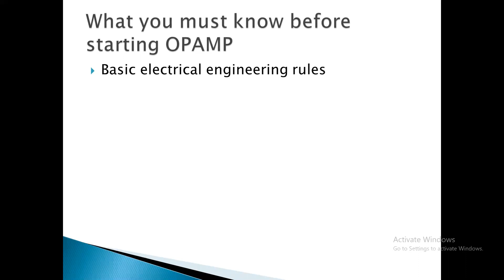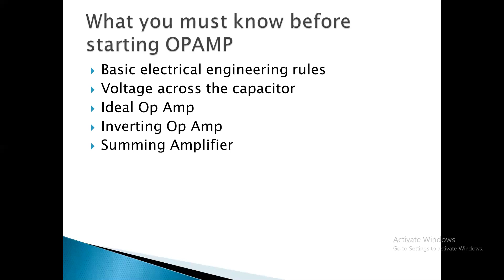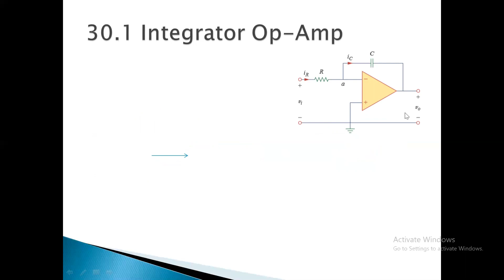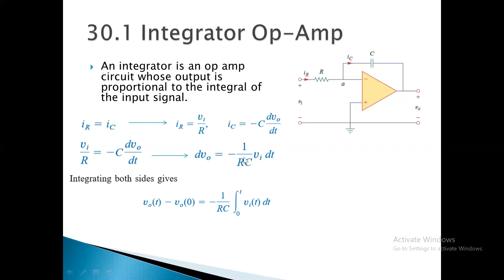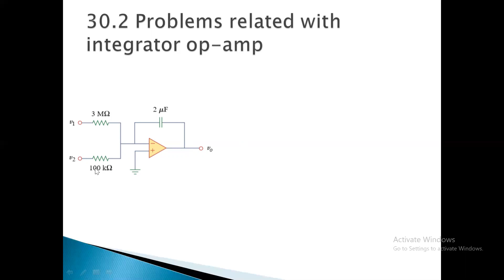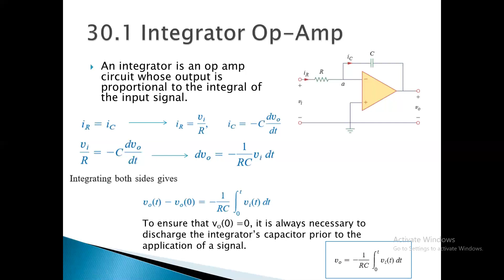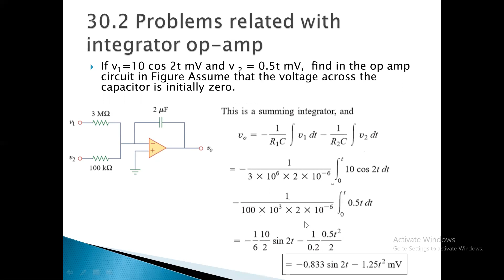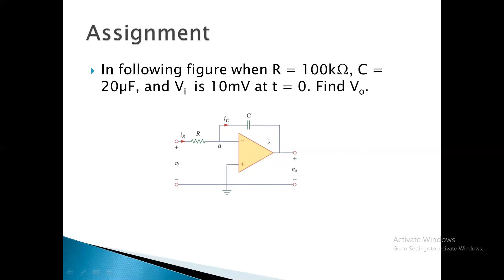Op Amp Integrator with solved problem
This topic explains the basic concept about integrator.

Before watching this video, viewers must have knowlege about following things.